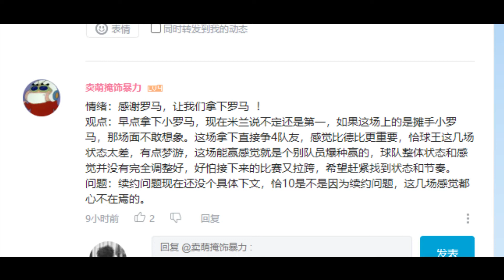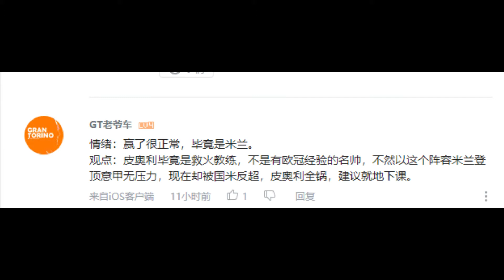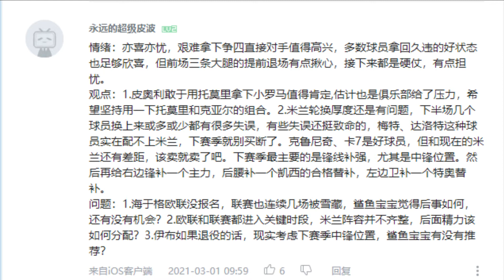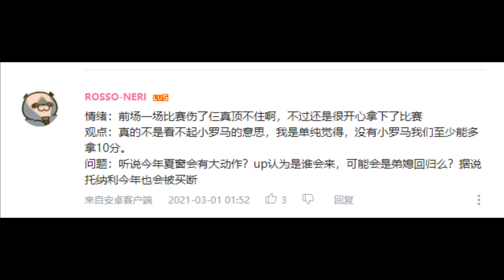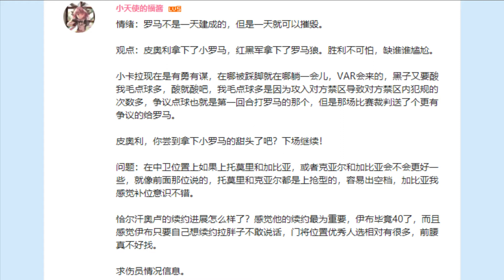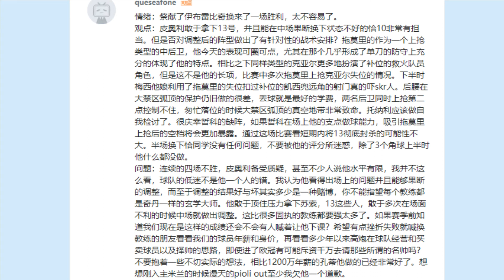202021赛季 罗马 米兰 赛后感想 下了小罗马香不香？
2020/21赛季 罗马 米兰 赛后感想 下了小罗马香不香？
想要加入我们Discord讨论组的朋友
进入之后我会给罗森内里的马甲